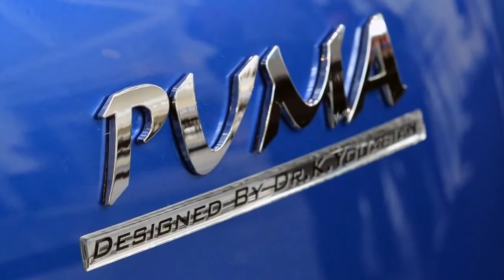Youabian Puma - $ 11 MILLION!